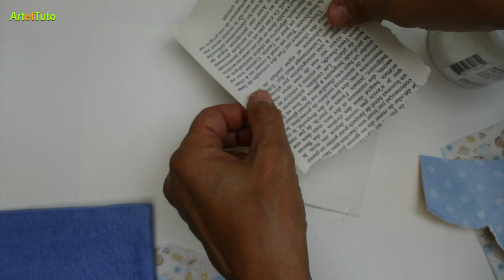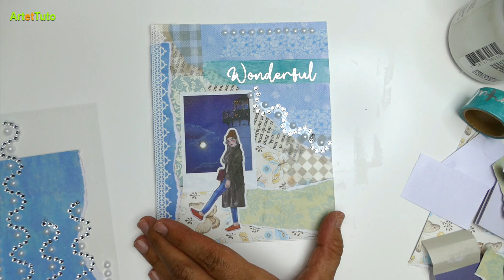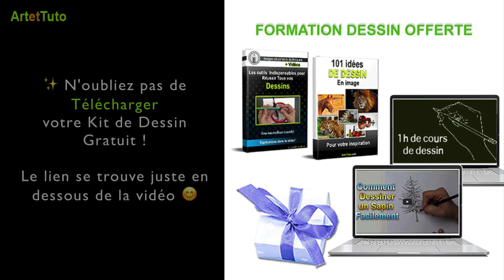TUTO CARTE À FAIRE SOI MÊME - COLLAGE ARTISTIQUE